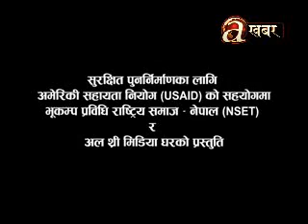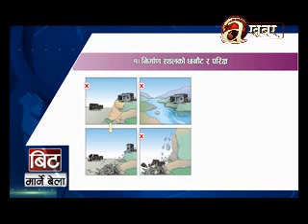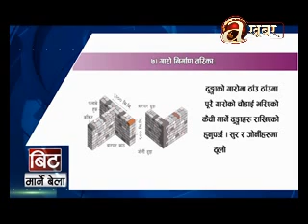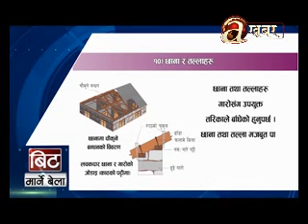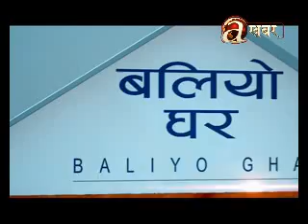Baliyo Ghar - Ep. 12